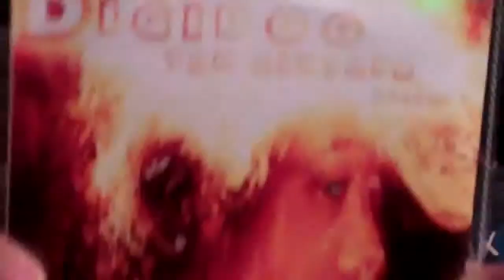Internet Sensation DigiDoo on Ellen DeGeneres, Nicki Minaj at the EZ Show Launch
Internet Sensation DigiDoo on Ellen DeGeneres and Nicki Minaj at the EZ Show Launch party on 3/25/2012 at Busby's in Los Angeles, CA, United States.